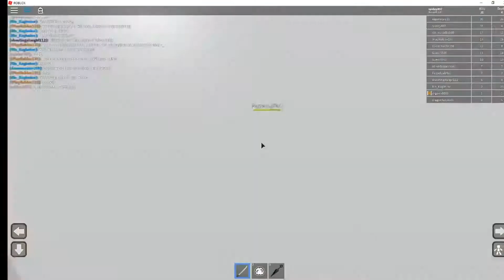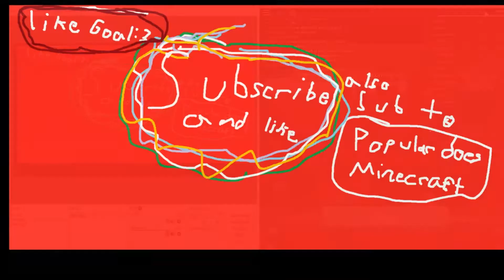Roblox | Ninja Parkour I KILLED SO MANY PEOPLE!!